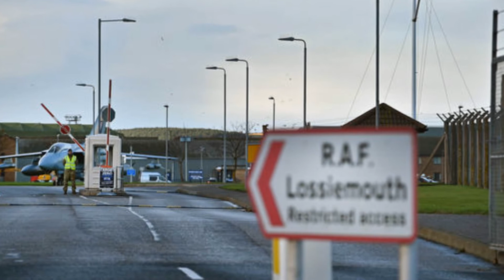BREAKING RAF f ighter jets scrambled to intercept Russian planes in UK airspace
Royal Air Force Typhoons took off from the Lossiemouth airbase, north east Scotland, just before 9.30am.

A spokesman said: “We can confirm that quick reaction alert Typhoon aircraft from RAF Lossiemouth scrambled this morning, this is a live operation and therefore we will not be providing any additional information until the mission is complete.”

The operation is currently "ongoing" and the type of Russian plane has not yet been confirmed.

It comes after a series of provocations by Vladimir Putin's Russia against the West.